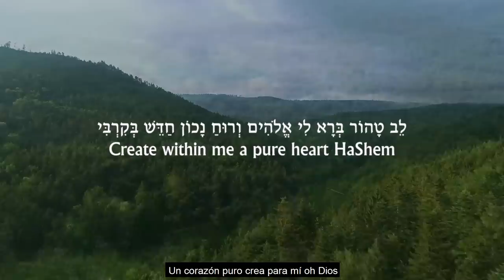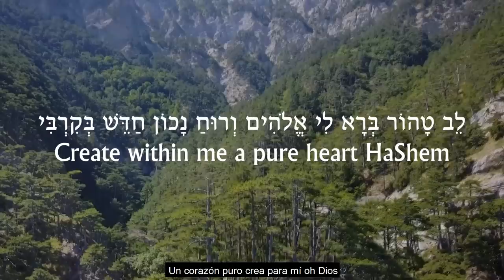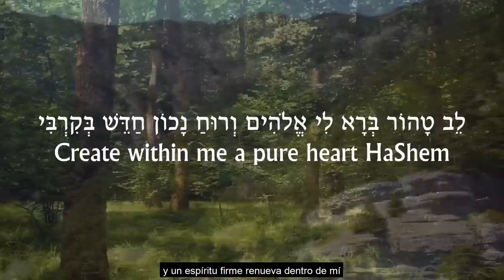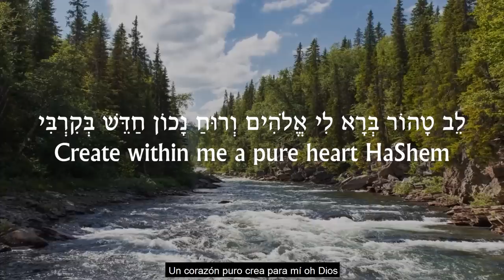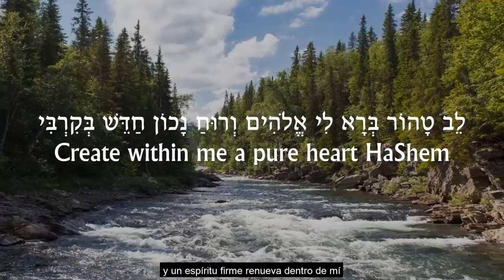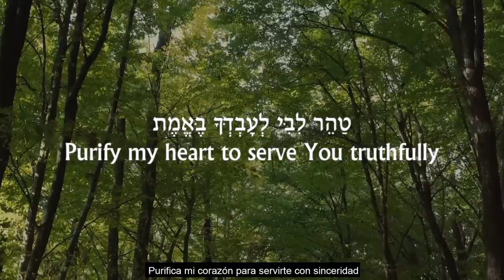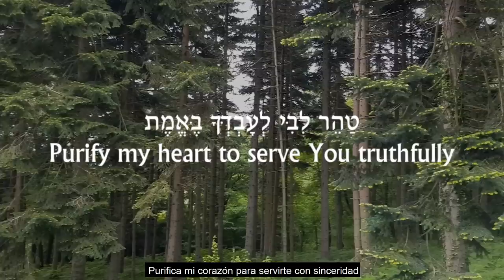נפתלי כלפה מארח את שלמה כץ - טהר ליבי Naftali Kalfa ft. Shlomo Katz - Taher Libi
Lyrics מילים

לֵב טָהוֹר בְּרָא לִי אֱלֹהִים וְרוּחַ נָכוֹן חַדֵּשׁ בְּקִרְבִּי
טַהֵר לִבִּי לְעָבְדְּךָ בֶּאֱמֶת

Taher Libi:
Composed by Naftali Kalfa & Shlomo Katz
Vocals : Shlomo Katz, Naftali Kalfa
Drums: Avi Avidani
Bass: Arie Volinez
Guitars: Shlomo Langer, Shlomo Katz
Piano and keyboard : David Ada
Strings by The “SuperSonic “ Strings section quartet, arranged by Arie Volinez.
Produced and arranged by Amit Golan
Recorded mixed and mastered at SuperSonicStudios by Amit Golan.

HOSHEN Productions
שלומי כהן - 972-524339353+